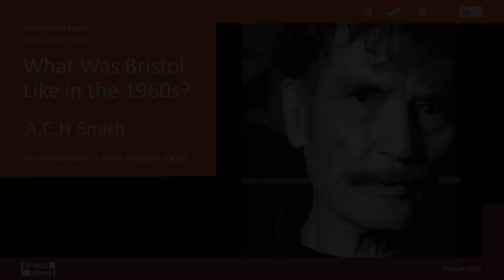ACH Smith: What Was Bristol Like in the 1960s? (Bristol Ideas)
Playwright and writer ACH Smith looks at Bristol in the 1960s and The Newcomers, the TV series he featured in.

In April 2022, Bristol Ideas showed The Newcomers, a BBC series from 1964. It is centred around the lives of Alison Kennedy, who came to Bristol as a student, and Anthony Smith (who later took the pen name ACH Smith), who came to work on a newspaper. They met by chance, married, and Bristol became their home and where they started their family. The series also featured many others from Bristol at the time, including Tom Stoppard, Peter Nichols and Charles Wood. Most of all, it featured the city of Bristol.

The Newcomers is a unique view of the city in the early 1960s at a time of national and international social, cultural, political, and economic change. It was brilliantly filmed and edited by John Boorman who was working at the time for BBC West. Three years later he made Point Blank, starting his long career in Hollywood. You can read Smith’s introduction to the film here.

Following the film screening, Smith was interviewed by Andrew Kelly from Bristol Ideas. In the interview, they talked about his and his family’s reflections on the film nearly 60 years on; working with John Boorman; BBC West at the time; the Western Daily Press arts pages; Val Lorraine and the support she gave Tom Stoppard in his early career; Peter O’Toole and a journey round Bristol in a Mini; sixties Bristol; Deadly Serious Smith, the follow-up film ten years on; making a living as a writer; and Smith’s latest novel, Only the Dance.